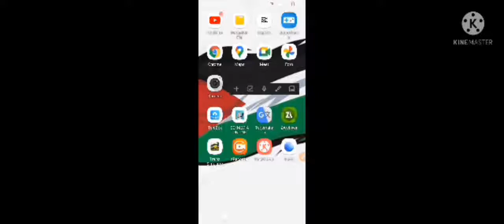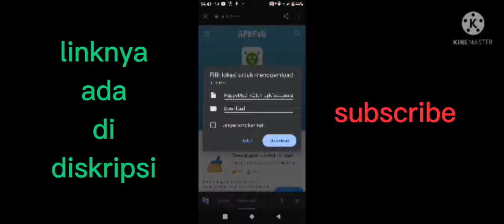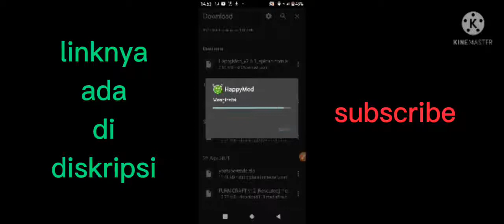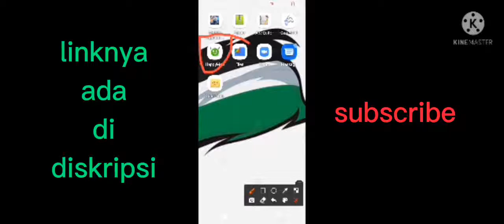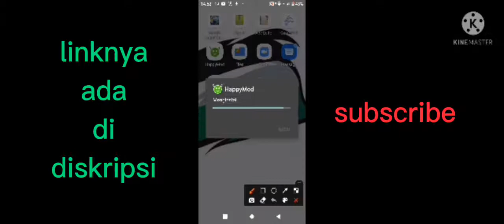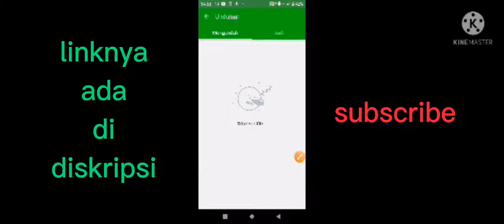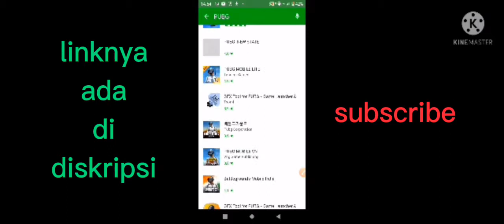cara mendownload happy mod 😀sama cara memasang nya 😀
terima kasih🙏🙏🙏🙏